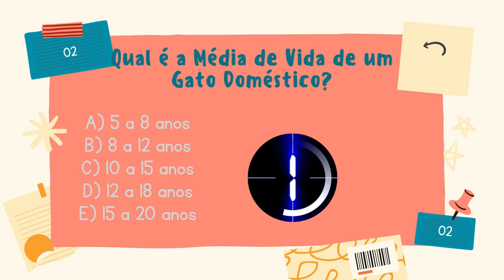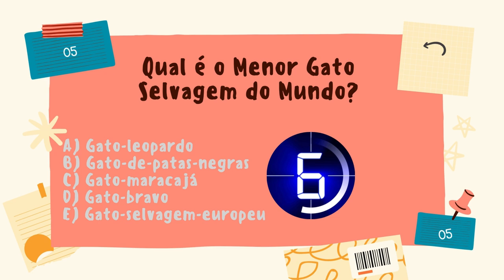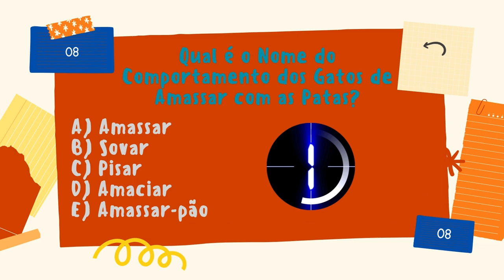10 CURIOSIDADES SOBRE GATOS QUE TALVEZ VOCÊ NÃO SAIBA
10 CURIOSIDADES SOBRE GATOS QUE TALVEZ VOCÊ NÃO SAIBA

Descubra o Significado de um Adestramento Eficaz Para o Seu Pet